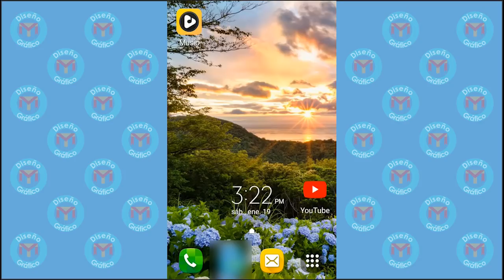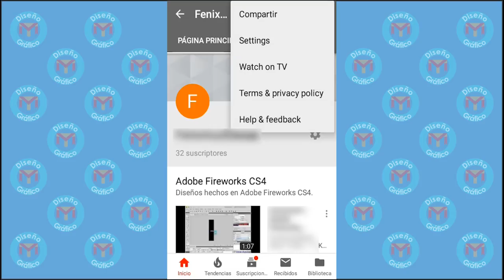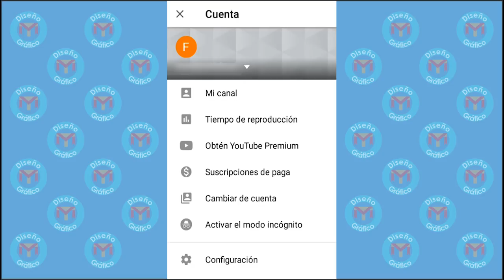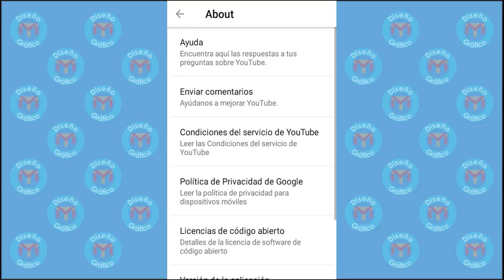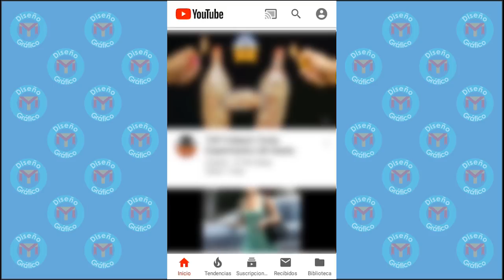Cómo cerrar sesión en la app de YouTube - Android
Este video es diferente a los que estoy acostumbrado a subir, lo hago para tener variedad de videos en el canal, esperando que sea de su agrado este video de Android, en el cual les muestro: Cómo cerrar sesión en la app de YouTube.

No olviden dejar sus comentarios, si les gusto este video, den clic en el botón que tiene el pulgar arriba y compartan este video en todas sus redes sociales, para que más personas lo puedan ver. Gracias por su atención, nos vemos hasta el próximo video.

¡Saludos!